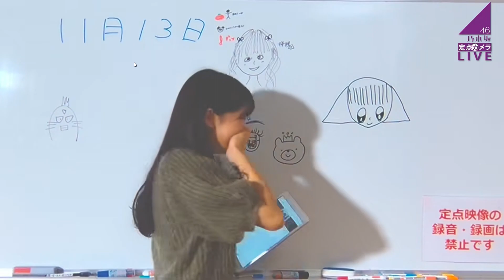意外と天然な奥田いろは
乃木坂46,乃木坂配信中,のぎおび,SHOWROOM